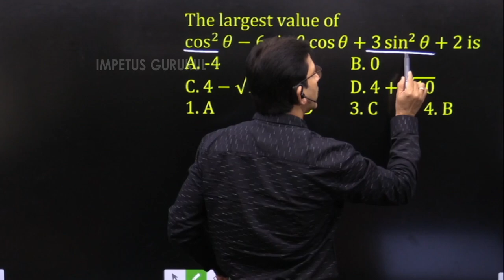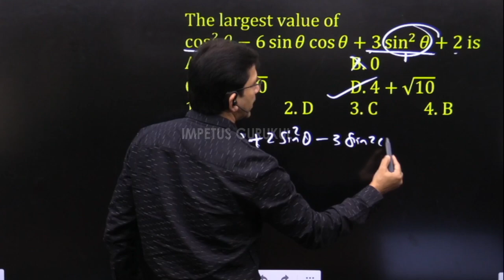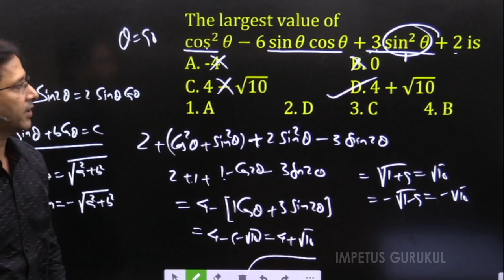trigonometry | The largest value of〖cos〗^2⁡〖θ-6 sin⁡〖θ cos⁡〖θ+3 〖sin〗^2⁡〖θ+2〗 〗 〗 〗is